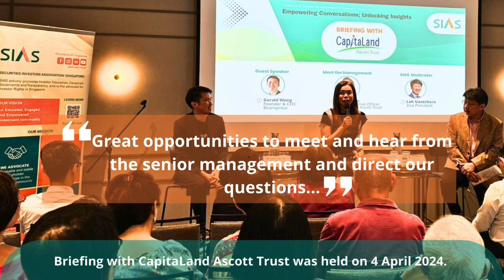"Empowering Conversations: Active Engagement with retail shareholders."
🎉 We've wrapped up a series of for the April period! A huge thank you to everyone who attended and contributed to the lively discussions. Your input and feedback have been immensely valuable, highlighting the essential role SIAS has played in facilitating these briefings with our listed companies over the years.

This month, we have also sent questions to 66 listed companies on their Annual Report and close to 18% have responded todate.

Going forward, SIAS will also be posing questions on their sustainability efforts and valuation, especially to those undervalued Singapore stock companies.

Together, we've set a solid foundation to prepare shareholders for the upcoming AGMs, ensuring that we're all aligned and ready to tackle the undervalued shares to revive Singapore stocks.